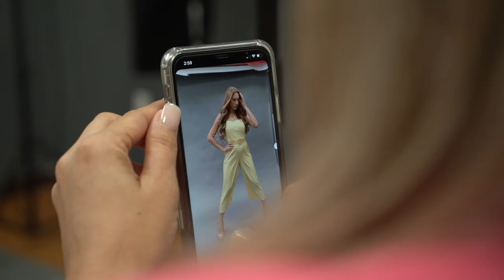Video recap BTS. Amazing Barbara Sanchez